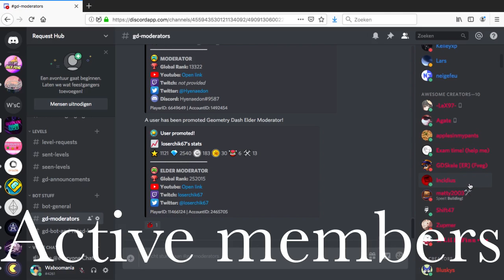OptaWolfGD Discord Request Server!! Link In Description